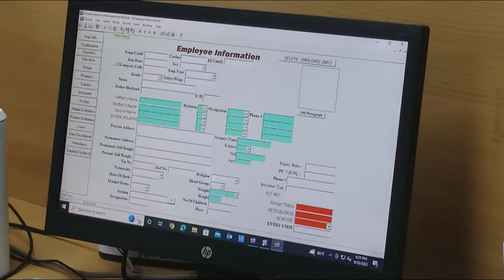Happy Birthday of GM sir@saumkury